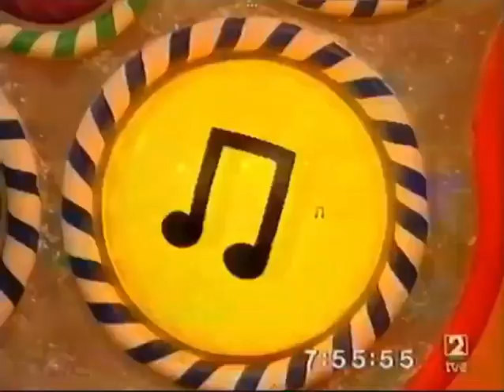Tweenies - Alla en plena selva (Spanish Dub)